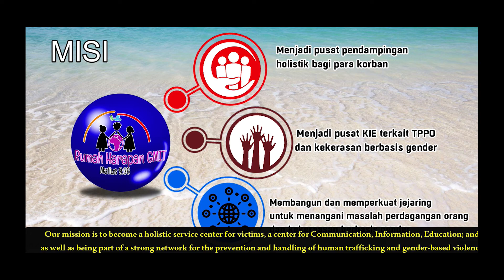7月30日 人身取引反対世界デーによせて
７月30日は、国連が定めた人身取引反対世界デーです。

人身取引とは現代奴隷制とも言われ、「搾取」を目的とし、身体的、心理的暴力の「手段」を用いて、人権を無視し他者を支配する「行為」です。

犠牲者は、全世界で4,000万人を超えると言われ、『世界奴隷指標2018年』によれば、日本には、現代奴隷として暮らしている人は、37,000人と推計されています。

この日に寄せてWCRP日本委員会は、人身取引が、多くの人々が関わる喫緊の人道問題との認識にたち、政府や企業、そして広く日本社会に対し、この問題の根絶に向けた早急の行動を呼びかけます。